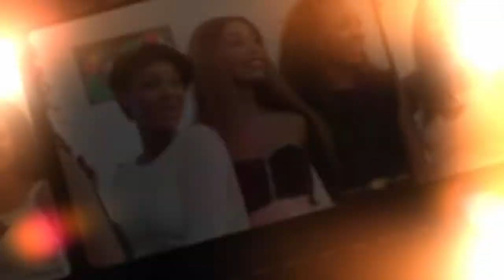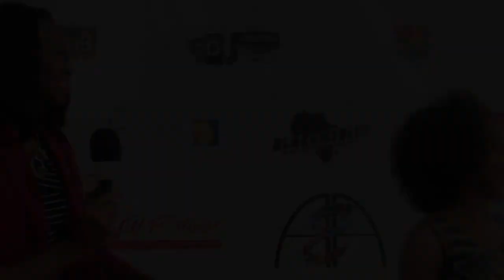Afro Entertainment Awards Red Carpet Interviews With Chundria Stanback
The 3rd Annual Afro Entertainment Awards were held on Sunday Sept 1st in Chicago, IL @ The Harold Washington Cultural Center.

The Red Carpet Reception was hosted by Chundria Stanback & Mocha Chocolate. Artists Interviewed included Top-One Frisson, Gwai, Femi Blackup, Reezon & Goddess.

The Afro Entertainment Awards acknowledges & honors the accomplishments and contributions of entertainers and entrepreneurs of the Afro Entertainment arena.

Launched in 2011, The Afro Entertainment Awards is unique in the sense that it incorporates entertainers and entrepreneurs from the Global Pan African Diaspora. It has a focus to Reach, Educate, Inspire, Grow, and Nurture today's Generation through Entertainment.

Our ultimate goal is to enhance the lives of individuals by helping them face demanding and challenging situations with enthusiasm and strength. The Annual Afro Entertainment Awards strives to support local and international charities through fund raising and awareness.